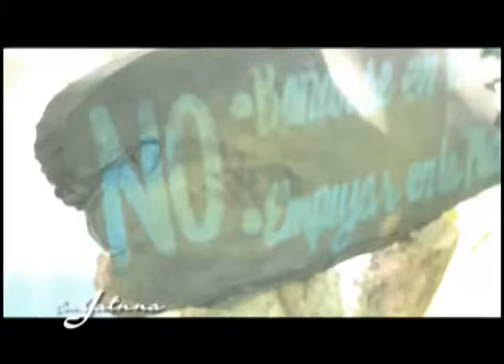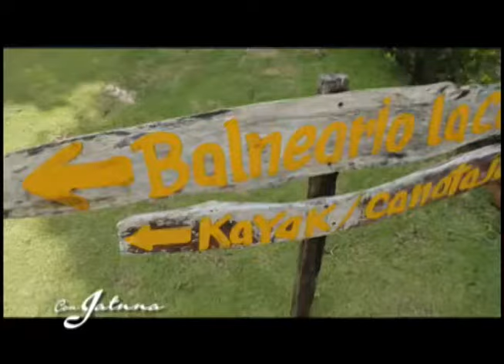Esther Tejeda en Laguna El Dudú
Recorrido por La Laguna El Dudú, ubicada en el municipio de Cabrera, es una de las principales atracciones turísticas de la provincia María Trinidad Sánchez que atrae a miles de visitantes cada año. Está ubicado en la Autopista Cabrera-Nagua cerca del poblado La Entrada.

En el Dudu, hay dos lagos de agua dulce de color turquesa. Son el producto de la depresión de una cueva, un fenómeno geológico denominado cenote.

¡Vive la experiencia!